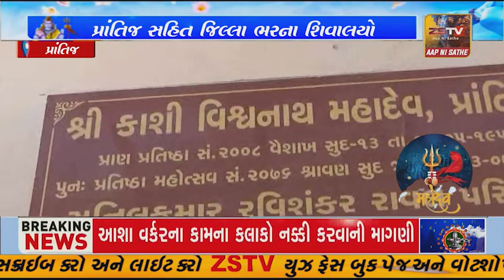પ્રાંતિજ ખાતે મહાશિવરાત્રી પર્વની શ્રદ્ધાભેર ઉજવણી, ઠેર ઠેર શિવાલયોમાં વિવિધ ધાર્મિક કાર્યક્રમો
પ્રાંતિજ ખાતે મહાશિવરાત્રી પર્વની શ્રદ્ધાભેર ઉજવણી, ઠેર ઠેર શિવાલયોમાં વિવિધ ધાર્મિક કાર્યક્રમો યોજાયા